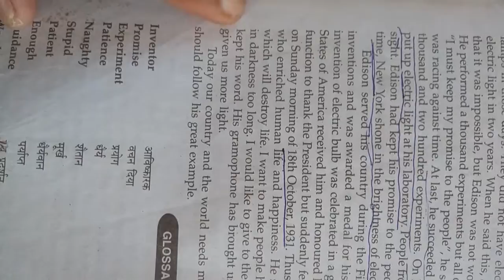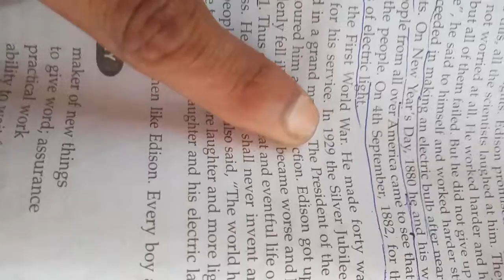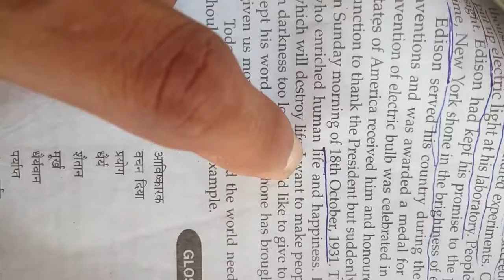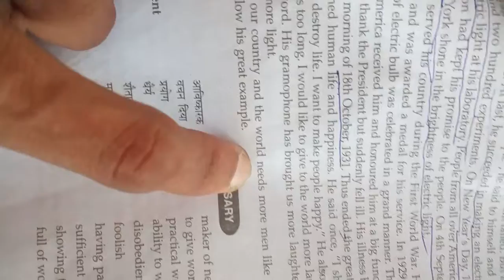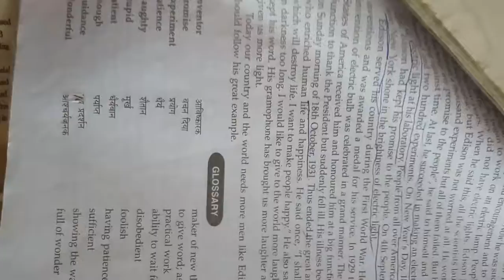Class 10th English ( The Inventor Who Kept His promise) Part 5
By Gyan sir